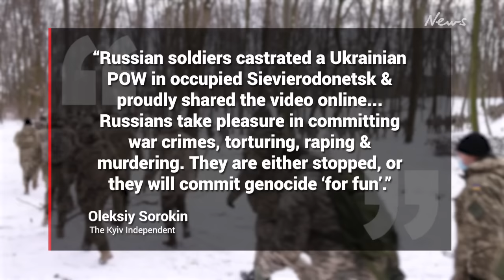Gruesome video shows gagged Ukrainian prisoner of war being castrated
A horrific video has emerged purportedly showing a Ukrainian prisoner of war being gagged and castrated by a Russian soldier.